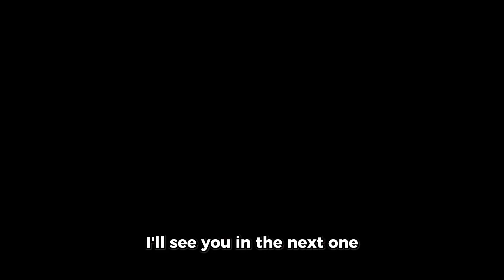You know what to do so listen to the voice in your head telling you to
music is by and belongs to:
♪ Rose (Prod. by Lukrembo)